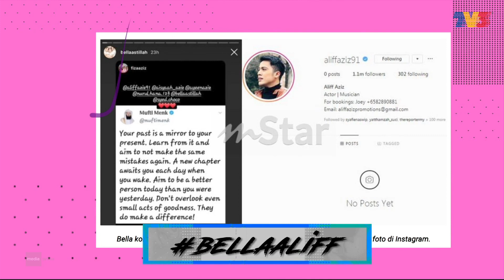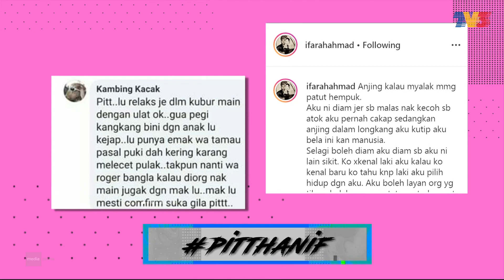MPop! (2020) | Ep 1 - Hani Fadzil Tinggalkan Radio tetapi....?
Host : Nina Nadira
Guest : Harris Alif & Hani Fadzil
Mpop! sebuah program bual bicara pendek yang mengenengahkan soalan panas kepada tetamu yang
datang ke Studio di tahun 2020. Episod kali ini memperkenalkan pengacara terbaharu. Siapakah?

Hashtag - Bella Astillah dan Aliff Aziz kembali bersatu?
Hashtag - Kambing Kacak bakal berdepan tindakan
Hashtag - Cody Simpson dan Miley Cyrus masih hangat bercinta
Hashtag - Big Bang buat ‘comeback’ di festival muzik Coachella, tanpa Seungri

Lokasi rakaman : Mini Studio, Sri Pentas
Duration :